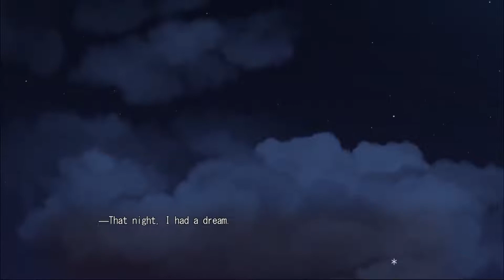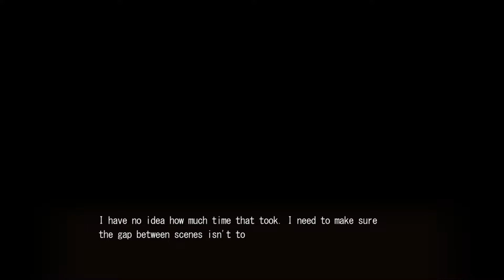Gin'iro, Haruka | Momiji Route | [Part 13]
I'm back with another part of Momiji After Story!

Gin’iro, Haruka - Momiji Route Part 12.

Visual Novel by Toneworks and VisualArts.